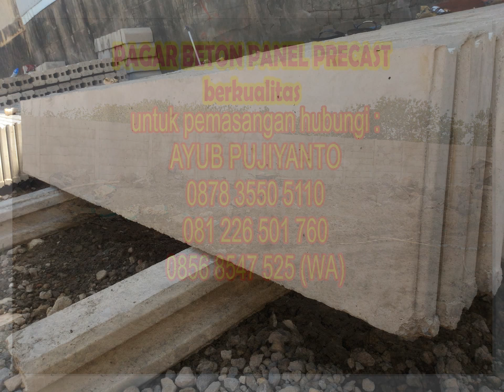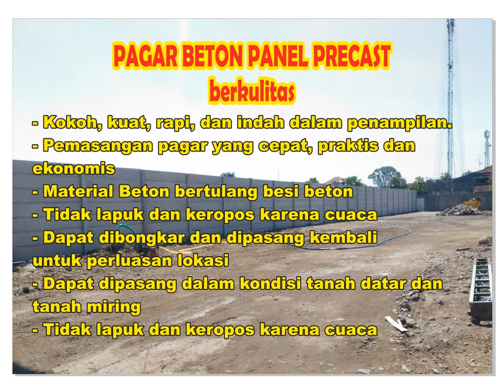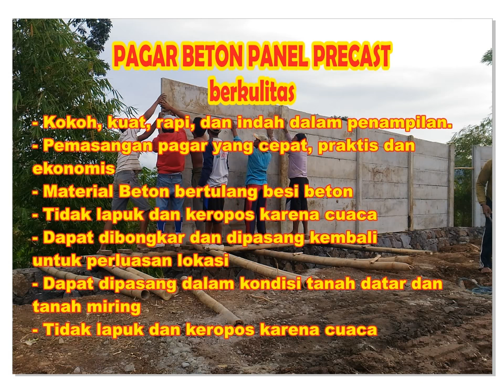PAGAR BETON KENDAL | pagar panel beton kendal | pagar precast Kendal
Team Kami Siap mengerjakan Pagar Beton area Kendan dan Sekitarnya
Call : Ayub Pujiyanto
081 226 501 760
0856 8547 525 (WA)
siap pemasangan dan suplai material pagar beton panel area Kendal
Kecamatan Weleri.
Kecamatan Rowosari.
Kecamatan Kangkung.
Kecamatan Cepiring.
Kecamatan Gemuh.
Kecamatan Ringinarum.
Kecamatan Pegandon.
Kecamatan Ngampel.
Kecamatan Patebon.
Kecamatan Kendal adalah Ibu Kota Kabupaten Kendal.
Kecamatan Brangsong.
Kecamatan Kaliwungu.
Kecamatan Plantungan.
Kecamatan Pageruyung.
Kecamatan Sukorejo.
Kecamatan Patean.
Kecamatan Boja.
Kecamatan Limbangan.
Kecamatan Singorojo.
Kecamatan Kaliwungu Selatan.